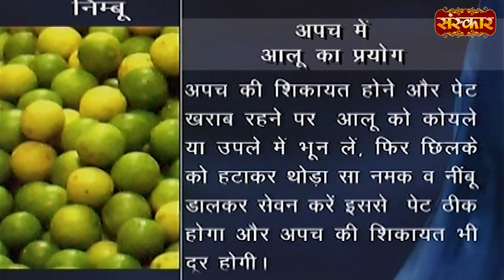आलू का ज्यादा सेवन कर सकता है नुकसान ! Disadvantages of Potato ! Acharya Balkrishna Ji Ke Nuskhe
आलू का ज्यादा सेवन कर सकता है नुकसान ! Disadvantages of Potato ! Acharya Balkrishna Ji Ke Nuskhe | Sanskar TV